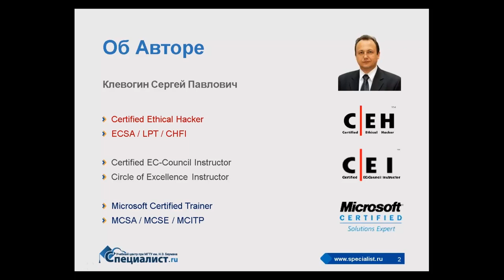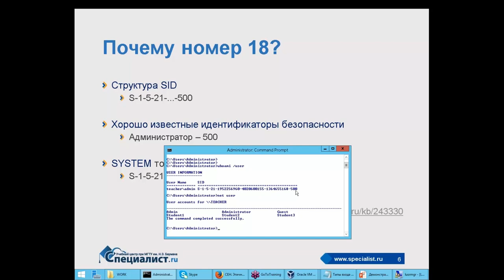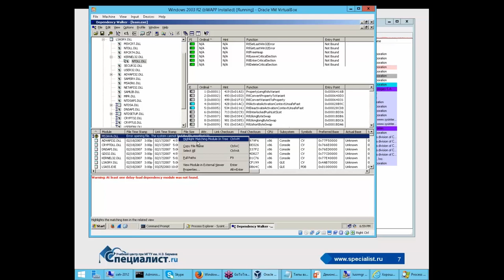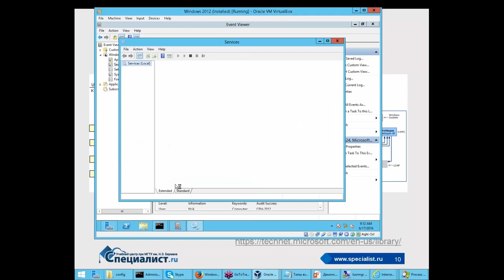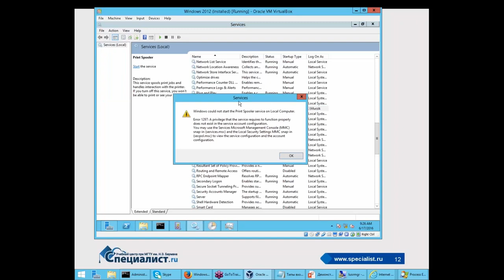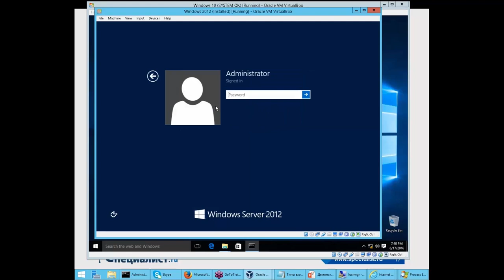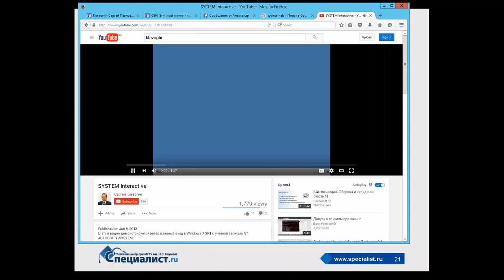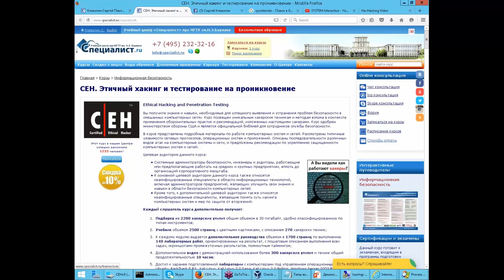SYSTEM - учетная запись №18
На бесплатном семинаре Центра "Специалист" при МГТУ имени Баумана речь пойдет о учетной записи System ОС Windows. Вы познакомитесь с различными типами входа в систему, будет рассмотрен момент входа в систему учетной записи SYSTEM, а также возможности различных типов входа для системной учетной записи.
В ходе семинара будут рассмотрены следующие вопросы:
- Почему номер 18?
- Типы входа в систему
- Момент входа в систему учетной записи SYSTEM
- Разрешения для учетной записи SYSTEM
- Возможность интерактивного входа
Семинар ведет уникальный специалист в области безопасности компьютерных сетей, обладатель 38 престижных международных сертификаций, в числе которых 10 сертификаций по информационной безопасности и этичному хакингу, Сергей Павлович Клевогин.

Курс "Тактическая периметровая защита предприятия" в Центре "Специалист" при МГТУ имени Баумана